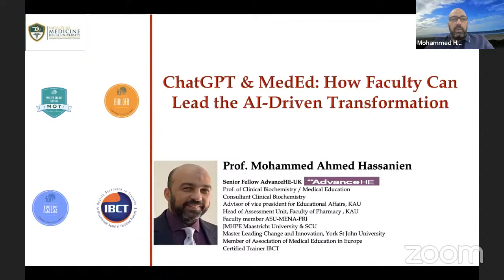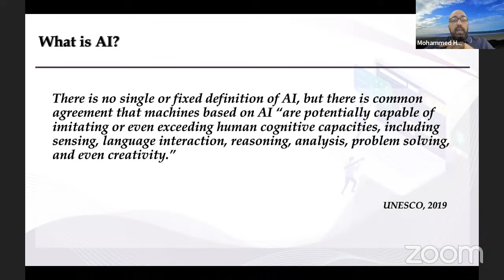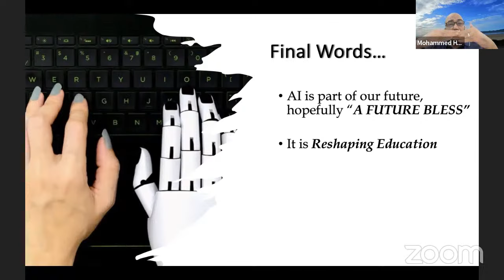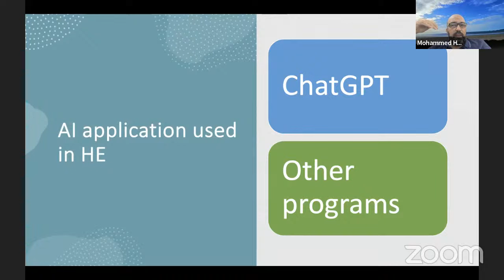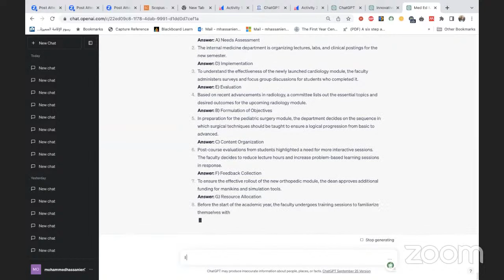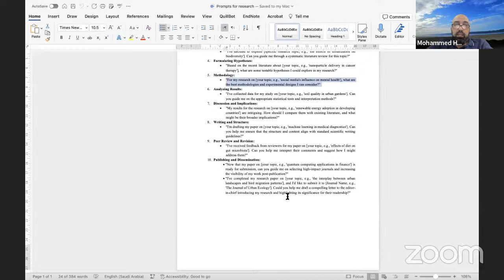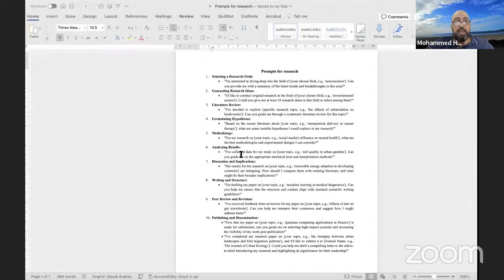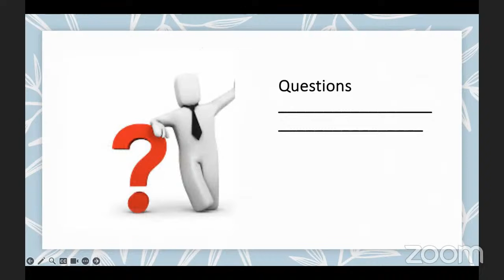Webinar: ChatGPT & MedEd: How Faculty Can Lead the AI-Driven Transformation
This webinar was provided at college of Medicine, Delta university -Egypt and cover the following topics:
The Future of Medical Education in the Era of GPTs and AI.How Medical Education could benefit from AI.
AI applications used in teaching ,learning.
AI applications used in Research.
AI applications for empowering academic leaders.